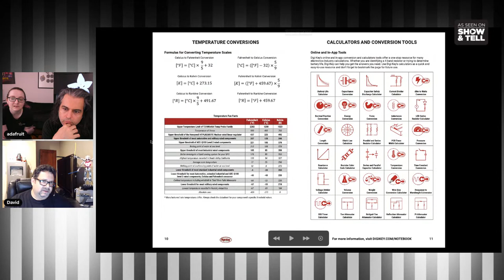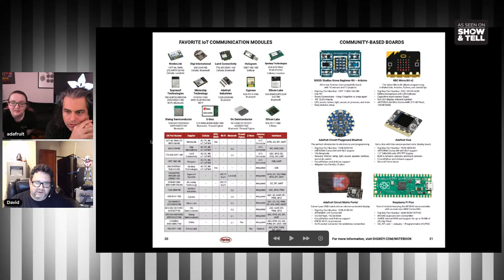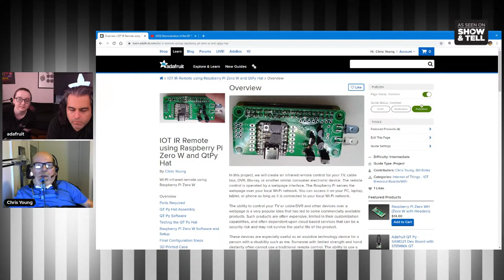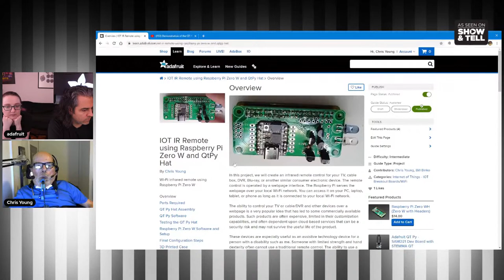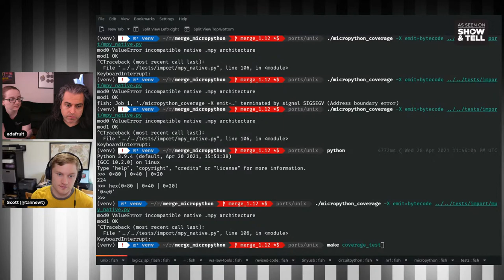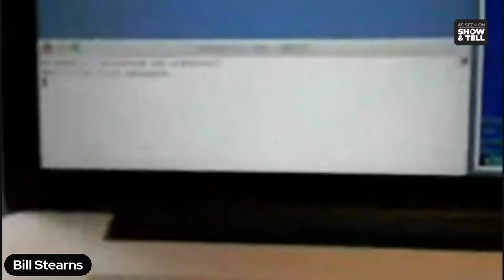SHOW and TELL 4/28/2021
David (Digi-Key)@0:50 - General Grievous, innovation handbook

Chris @6:28 - IoT IR Remote

Noe and Pedro @10:16 - QTPy and neopixel lemon keypad

John Park @12:14 - Adafruit FunHouse motion detection

Scott @15:10 - MicroPython CircuitPython update

Charlyn @20:28 - LED rings

Liz @22:14- pinkasaurus rex guitar

Bill @23:17- neotrinky password safe